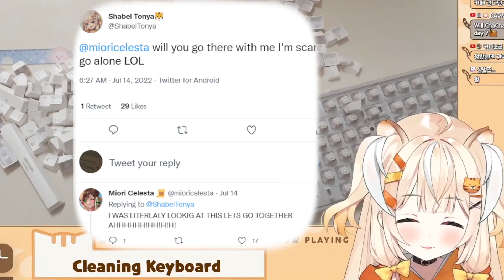Tonya wants to go to the Hololive Collab cafe